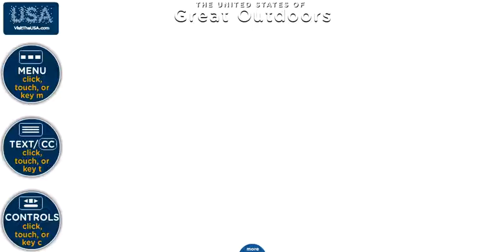arizona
The video version of the Arizona presentation from the Brand USA Great Outdoors accessible web portal project. Desk/laptop is best. Get the free Puffin app for mobile.